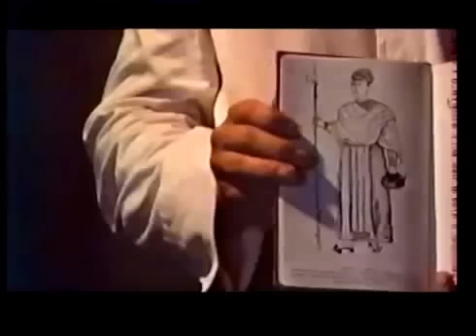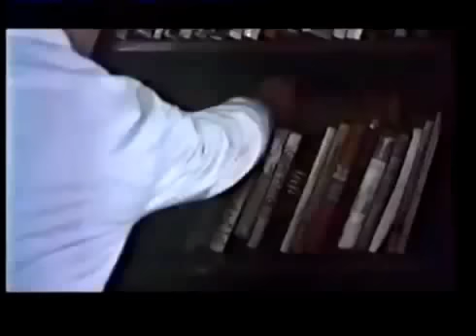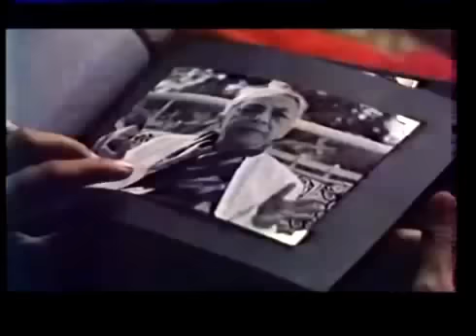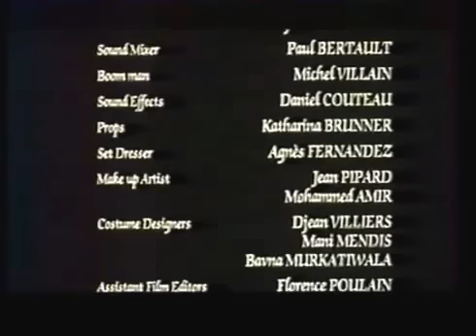Reincarnation: Manika, the Girl who Remembered Her Past Life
REINCARNATION: It is not a matter of belief alone, but something to contemplate and ponder upon. If this is one of those "second" chances, then what are we doing about it?

Past is a memory, future is a hope, today is slipping away. have we considered this?

This Movie is based on the true story of Manika, a girl born in the Southern Part of India, who remembered her past life in Nepal.